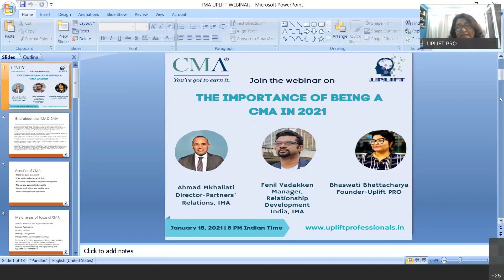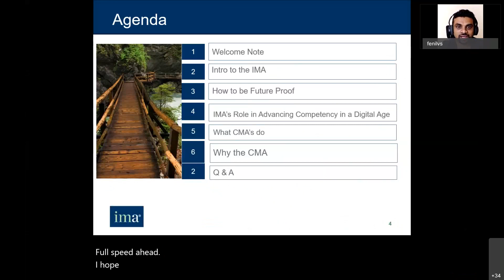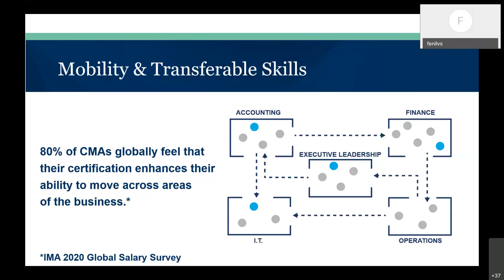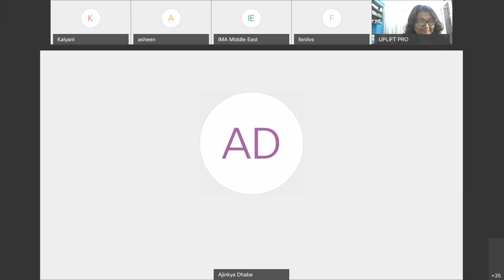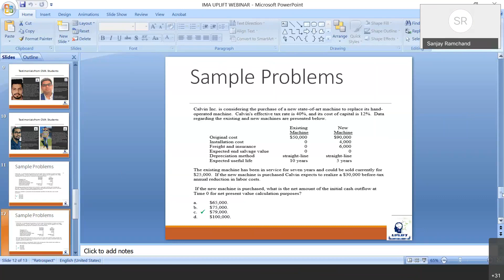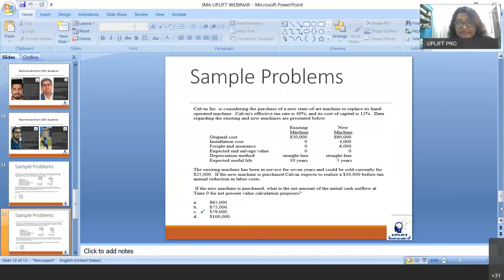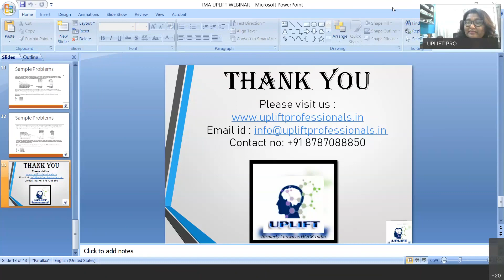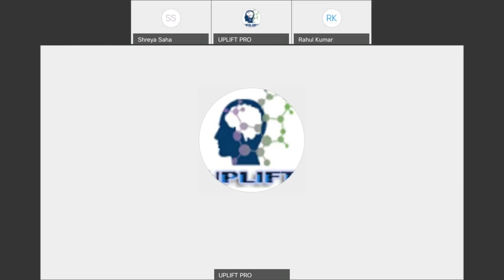The Significance of the CMA Certification in 2021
Webinar by Uplift PRO and IMA US . Uplift PRO is providing a friendly - online platform to all the individuals who want to enhance their accounting skills with a professional accounting certifications.